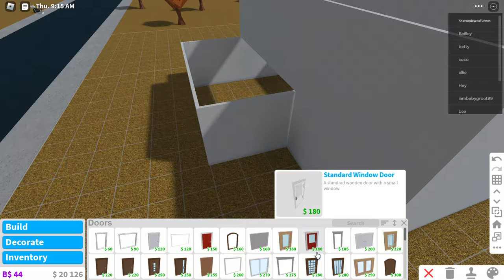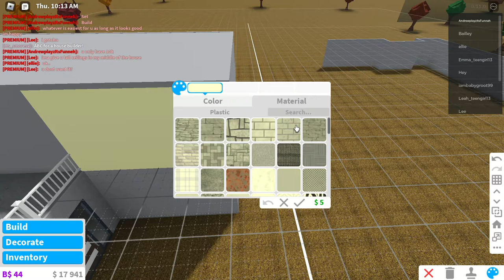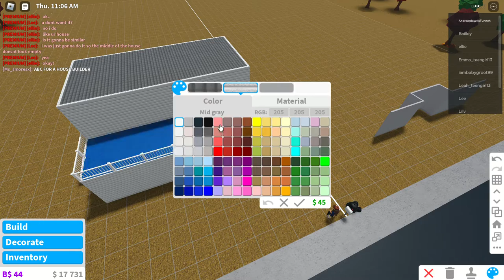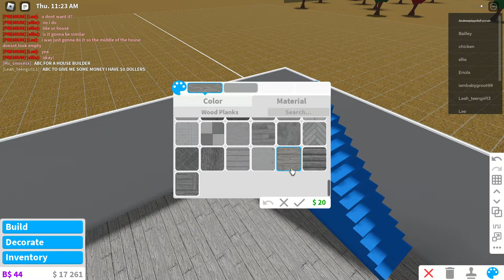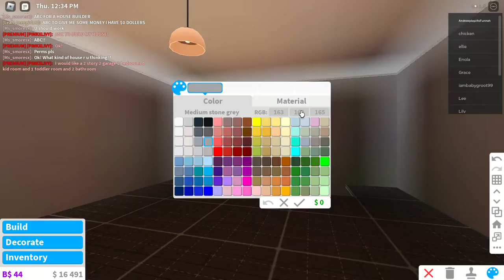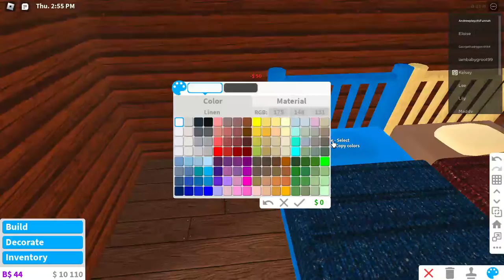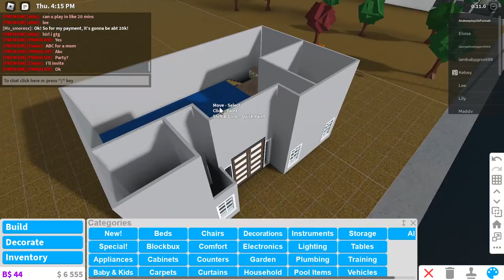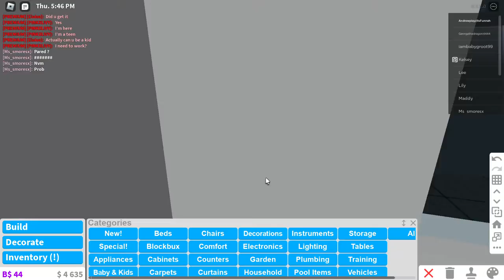Roblox Build Battle! *Put on 2x Speed*!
Build Battle